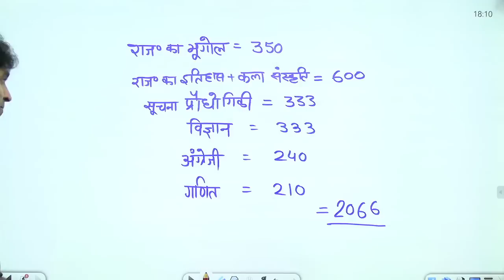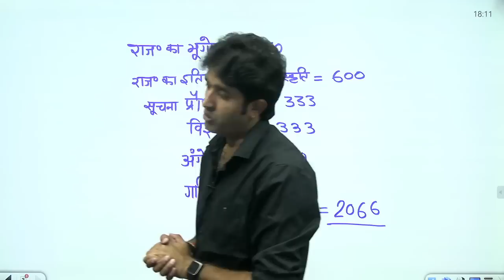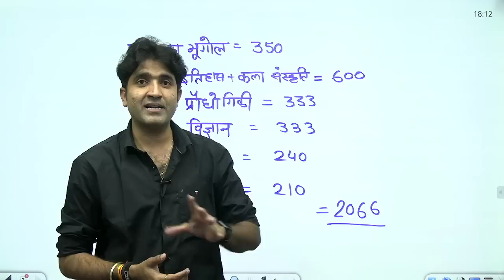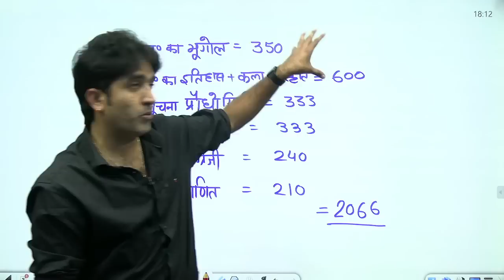9999 MCQ BOOK FEEDBACK || Important Information By Dr. Mukesh Pancholi Sir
9999 MCQ BOOK FEEDBACK || Important Information By Dr. Mukesh Pancholi Sir